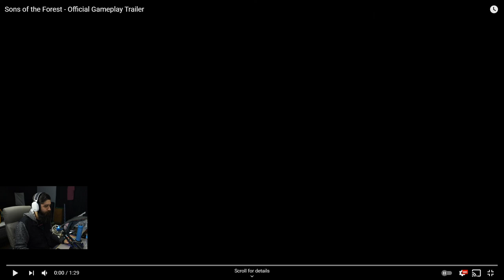Sons of the Forest Official Gameplay Trailer Reaction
Endnight Games finally released the Sons of the Forest Official Gameplay Trailer! Here is my reaction and thoughts on the trailer. I've been waiting for this game for awhile now and I'm glad we were able to finally get a look at some new content. :)